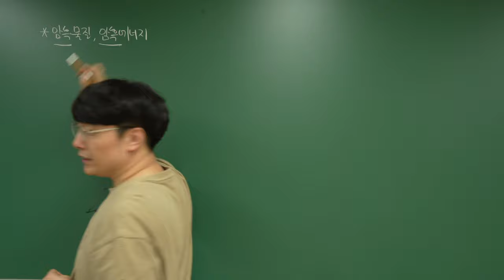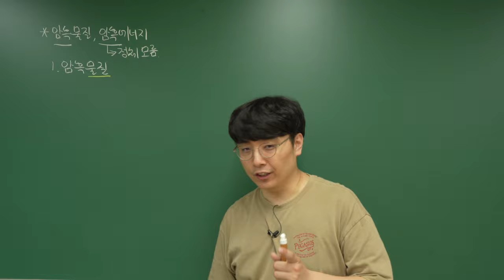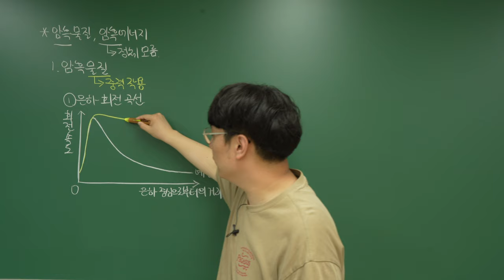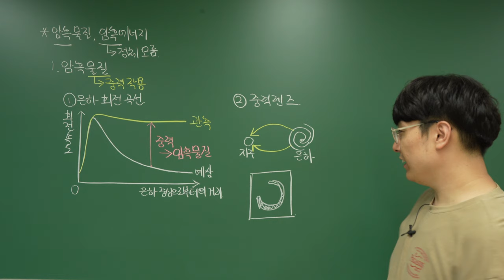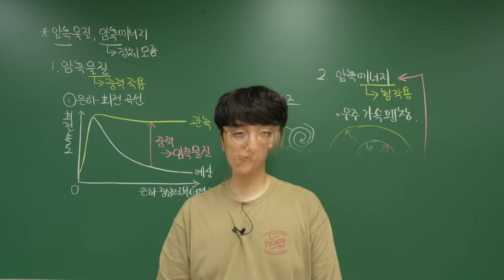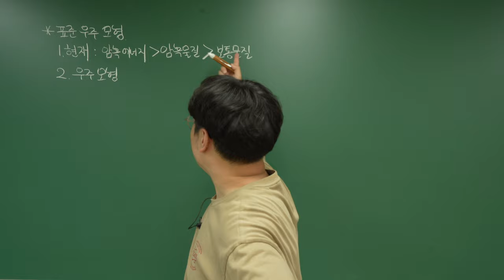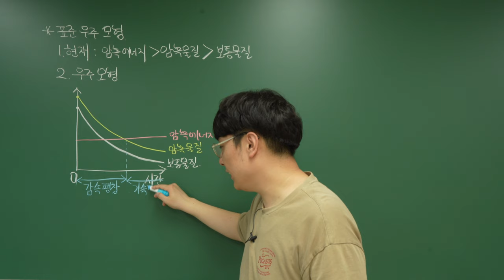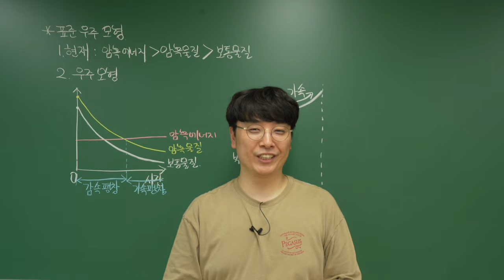[2022 지구과학1] 62강. 암흑 물질과 암흑 에너지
Ⅲ-2. 외부 은하와 우주 팽창
이번 강의에서는 암흑 물질과 암흑 에너지의 발견 과정을 알아보고, 이를 바탕으로 한 표준 우주 모형을 살펴봅니다.